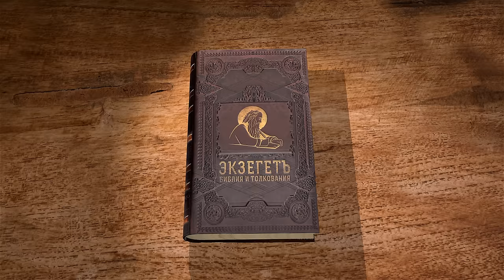КНИГА ПРОРОКА ИЕЗЕКИИЛЯ. Глава 9 "Истребление нечестивого населения". Протоиерей Олег Стеняев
Команда Экзегет.

На библейском портале Экзегет вместе с протоиереем Олегом Стеняевым продолжаем цикл бесед на книгу пророка Иезекииля.  Служение Иезекииля совершалось среди простого еврейского народа. Ревностный проповедник слова Божия. Пророк, как правило, записывал свои пророчества. Был убит за обличение правителя в идолопоклонстве.

🔸  Подготовка орудий для разорения города
🔸  Перемещение славы Божией к порогу храма
🔸  Повеление о запечатлении остатка
🔸  Предписание казнить тех, кто не имел метки
🔸  Ходатайство пророка о смягчении приговора
🔸  Действие проведения Божьего